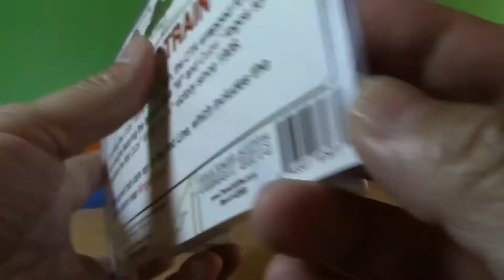多美Plarail鐵路王國 開箱 Munipals 木質火車 CTA 世界冠軍系列 Chicago Cubs 02896 ZH